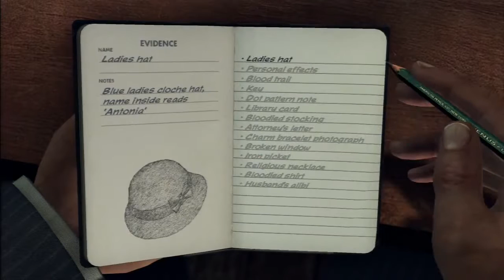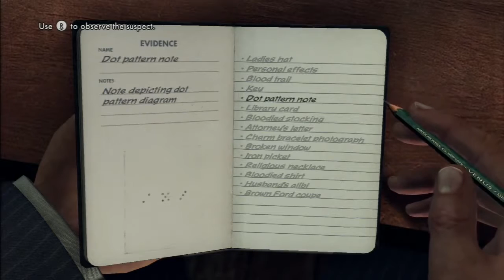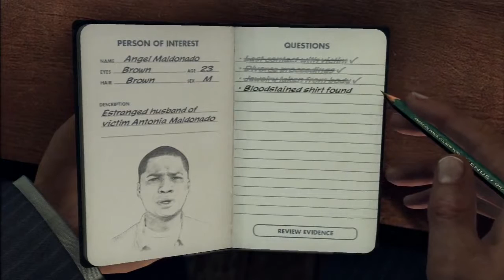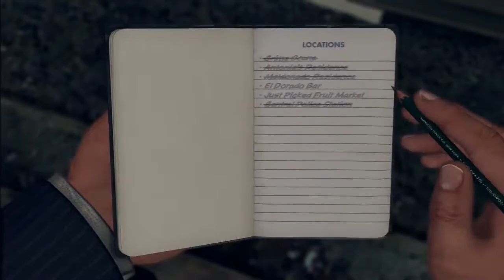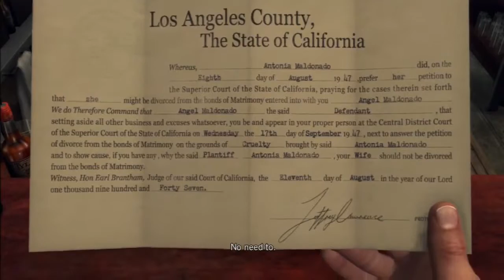LA Noire Walkthrough Gameplay Part 19 - No Commentary Playthrough (PS3/Xbox360/PC)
mid the post-war boom of Hollywood's Golden Age, Cole Phelps is an LAPD detective thrown headfirst into a city drowning in its own success. Corruption is rampant, the drug trade is exploding, and murder rates are at an all-time high. In his fight to climb the ranks and do what's right, Phelps must unravel the truth behind a string of arson attacks, racketeering conspiracies and brutal murders, battling the L.A. underworld and even members of his own department to uncover a secret that could shake the city to its rotten core.
Using groundbreaking new animation technology that captures every nuance of an actor's facial performance in astonishing detail, L.A. Noire is a violent crime thriller that blends breathtaking action with true detective work to deliver an unprecedented interactive experience. Search for clues, chase down suspects and interrogate witnesses as you struggle to find the truth in a city where everyone has something to hide.
Developed by Team Bondi in conjunction with Rockstar Games, L.A. Noire is now available worldwide for the Xbox 360® and PlayStation®3. L.A. Noire: The Complete Edition, featuring all the previously released downloadable content from the original console versions is now available for Xbox 360, PlayStation 3 and PC.